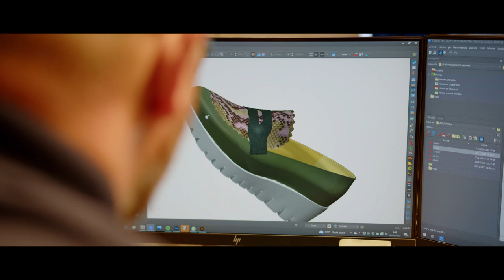XMas WONDERS PO